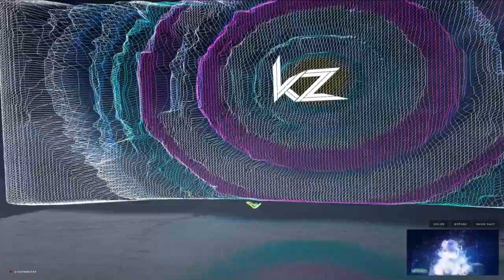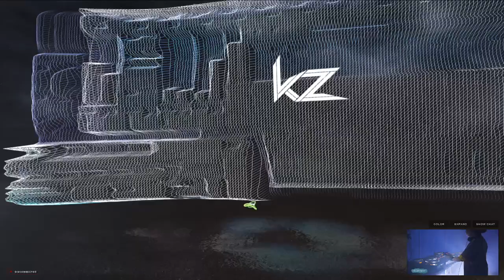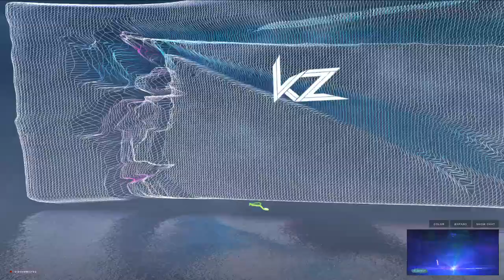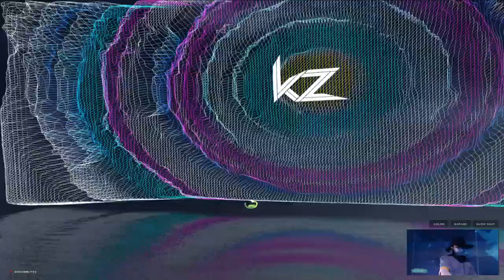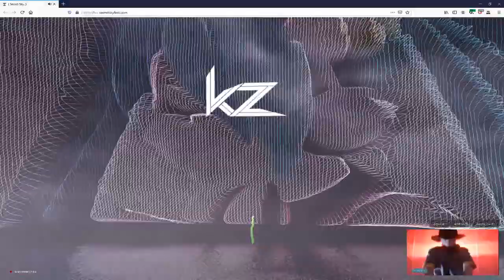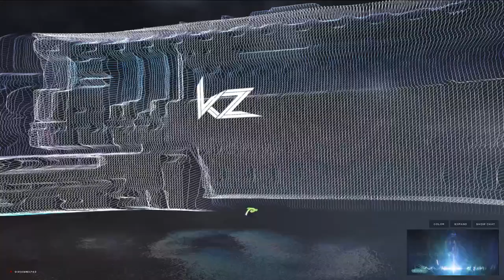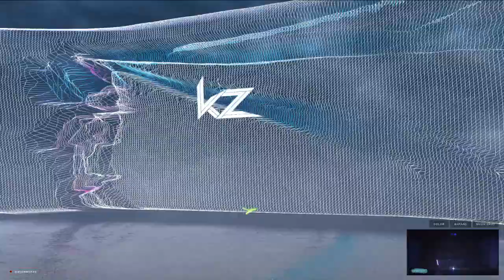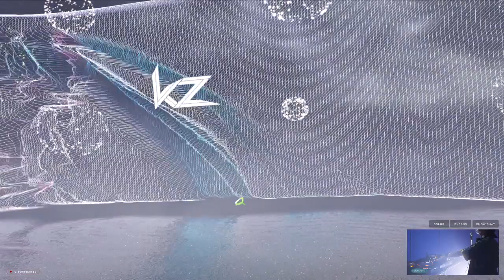kz (livetune)・SECRET SKY・2020